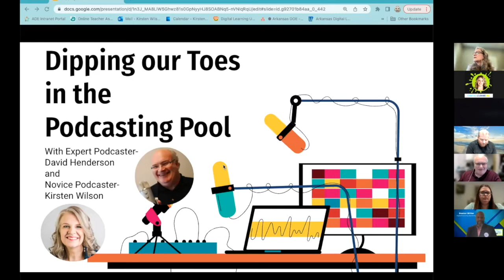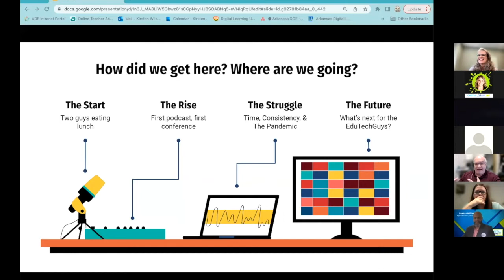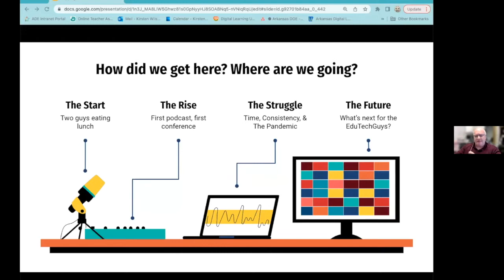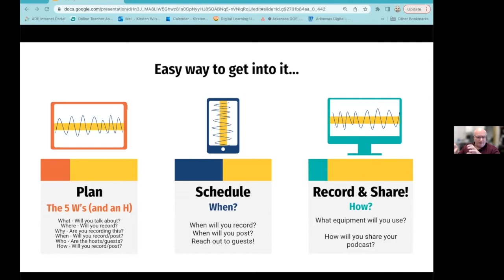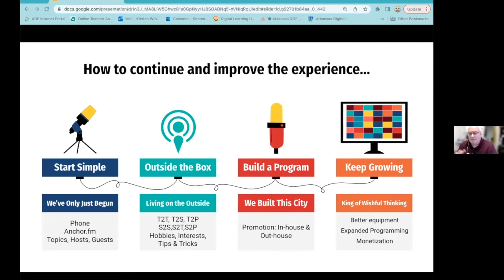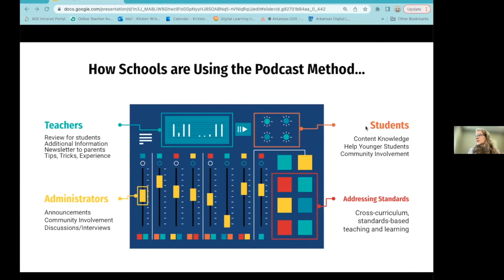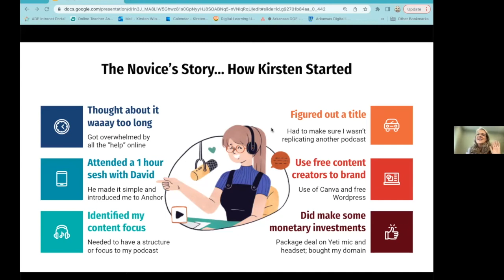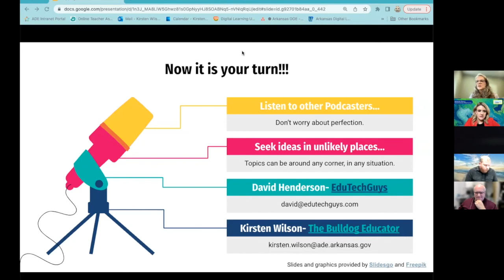Drop Everything and Learn about Dipping our Toes in the Podcasting Pool!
Join podcast expert, David Henderson, and podcast novice, Kirsten Wilson, as they share details on how to create your own podcast!